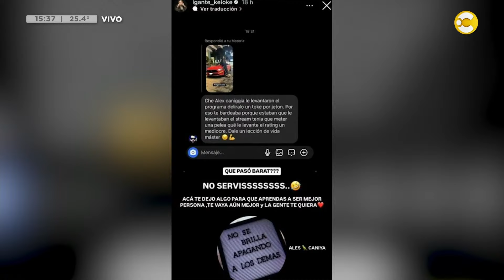La actualidad sin streaming de "Furia" y Alex Caniggia y la pelea con L-Gante │VLC│ 18-09-24